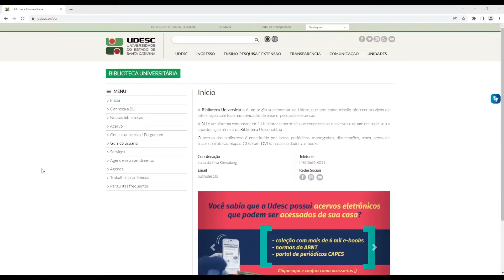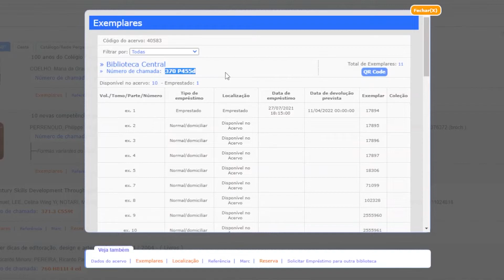Tutoriais Pergamum: como realizar uma pesquisa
Aprenda neste vídeo como pesquisar materiais no catálogo da Biblioteca Universitária da Udesc!